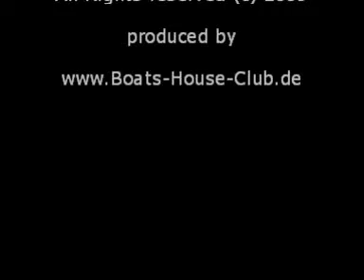Boats-House-Club 2009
Boats-House-Club Impressionen 2009:
Gemacht für alle Party-People des Ruhrgebeats.
Nicht wir, sondern IHR seid die Party!!!

Storyboard, Kamera, Schnitt:
Dominik Spiller